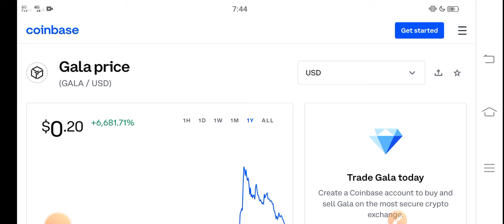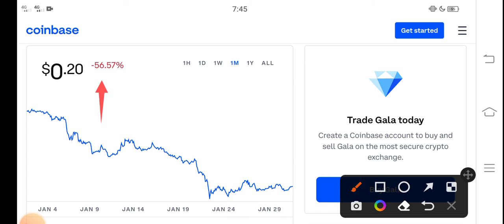GALA Massive Gains || GALA Price Prediction! GALA Today News